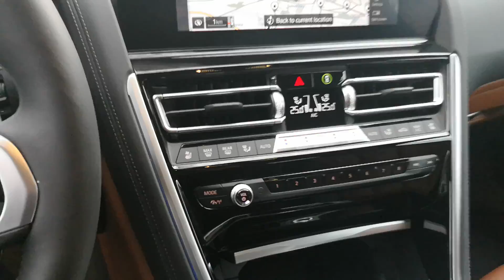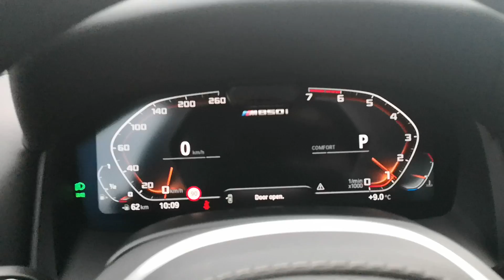Първа среща с BMW Серия 8! - M850i xDrive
Кратка обиколка на колата, палене и интериор на новата Серия 8.